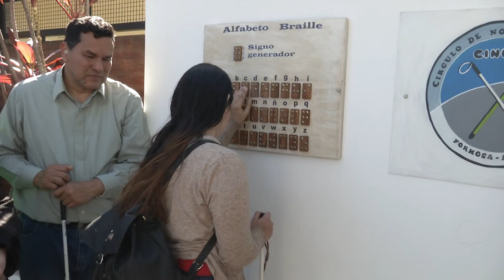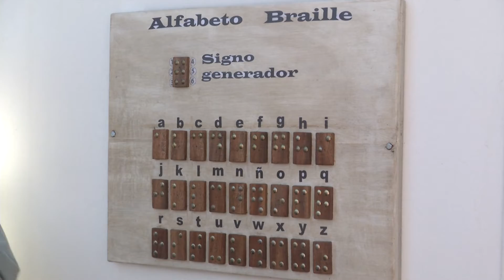DESCUBREN PLACA CON EL ABECEDARIO EN BRAILLE, EN AVENIDA LELONG Y FORTÍN YUNKÁ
EL GOBIERNO DE FORMOSA A TRAVES DE LA DIRECCIÓN DE PERSONAS CON DISCAPACIDAD, DESCUBRIÓ UNA PLACA CON EL ABECEDARIO EN BRAILLE, EN LA ESQUINA DE AVENIDA GONZÁLEZ LELONG Y FORTÍN YUNKÁ.
LA MISMA FUE ELABORADA POR EL CÍRCULO DE NO VIDENTES, CON LA FINALIDAD DE QUE LA COMUNIDAD CONOZCA EL SISTEMA MEDIANTE EL CUAL LAS PERSONAS CIEGAS SE COMUNICAN.